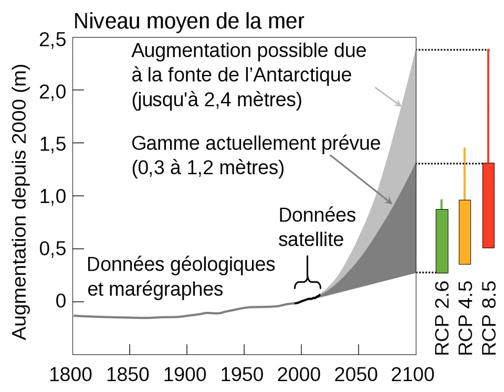Elévation du niveau de la mer - Articles audio - Wikipedia